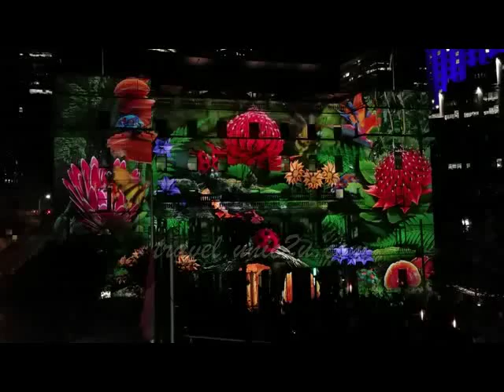Vivid Sydney 2015 @ Custom House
Vivid Sydney is a annual event. 2015 lighting show @ Custom House was simply amazing.